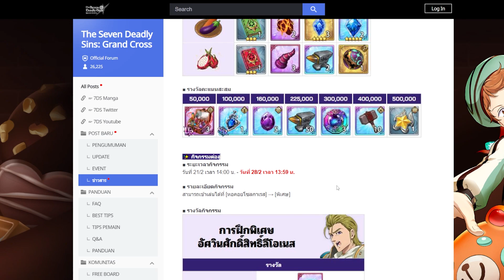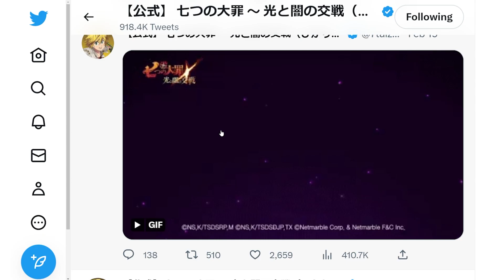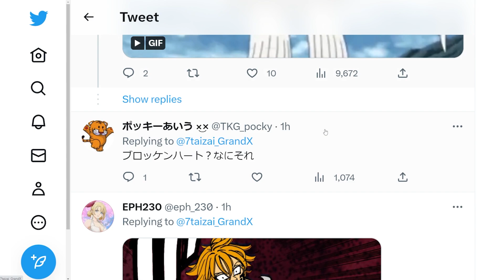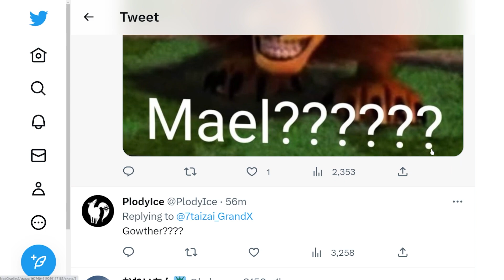[7บาป] อัพเดตข้อมูลข่าวสารประจำวันที่ 20/02/23 + D-3 เซิฟยุ่นจะมีอะไร?!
ห
เพชรในตัววววววหมดแน่ๆๆ